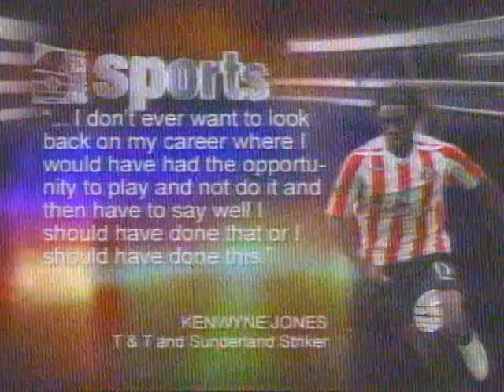Kenwyne Jones Returns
Kenwyne Jones Returns to the National Team